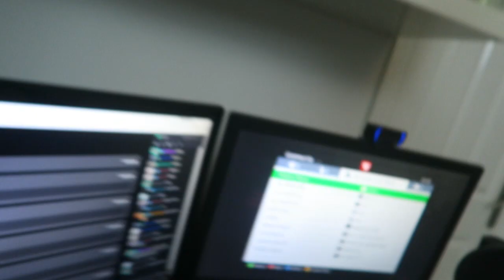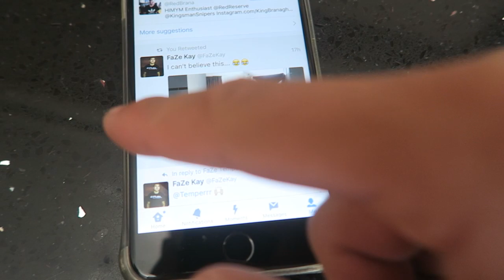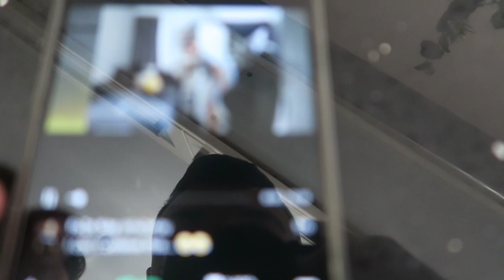THE MOST INSANE WATER BOTTLE FLIPS EVER